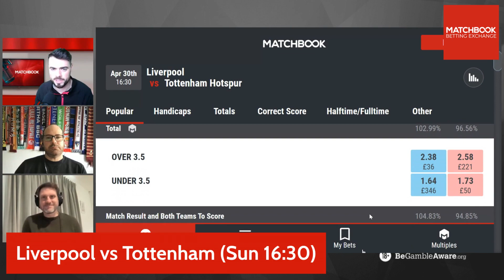Liverpool vs Tottenham Betting Preview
Mark O'Haire and Adrian Clarke join Daniel Hussey to preview Liverpool vs Tottenham.

Search Matchbook Insights for our latest written previews.

18+ | BeGambleAware